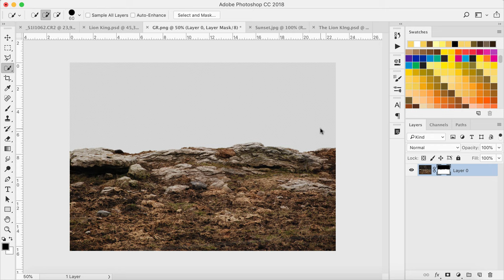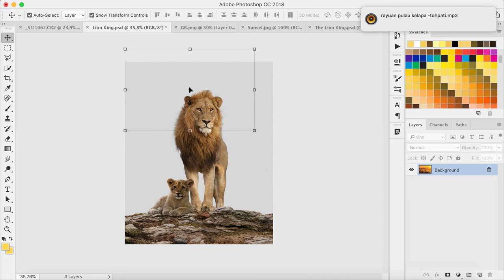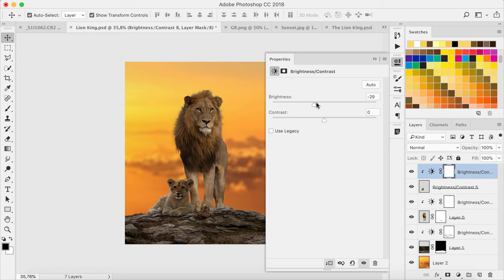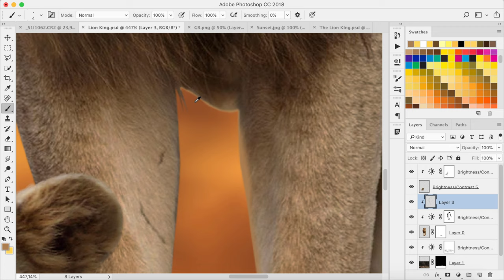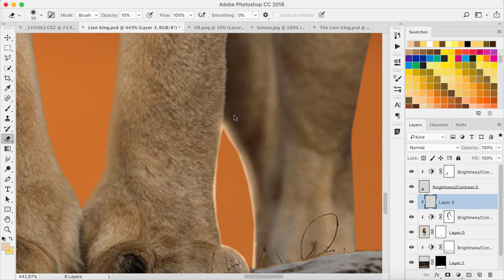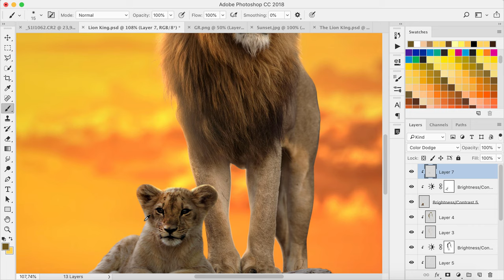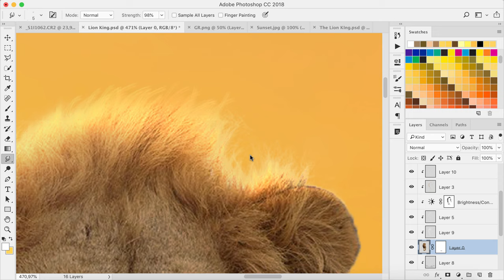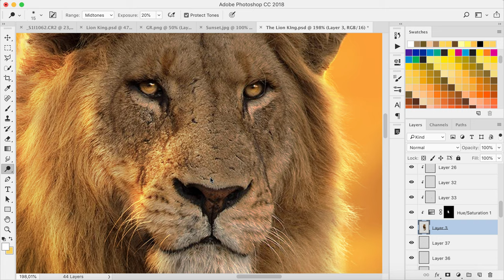Walt Disney - The Lion King - By Dheny Patungka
Content:

- Discover my secret for creating several dramatic effects like sunset
- Learn how to create stunning composite images by using several image elements from different pictures.
- Learn how to use Dodging & Burning creatively for composite images.